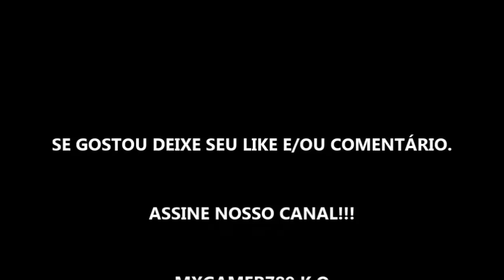AMY SCHUMER GROWING - FILME 2019 - TRAILER LEGENDADO OFICIAL NETFLIX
ESTRÉIA DIA 19 DE MARÇO DE 2019 NA SUA LOCADORA NETFLIX.

Descrição: Em um especial que é ao mesmo tempo indecente e sincero, Amy Schumer fala sobre seu novo casamento, crescimento pessoal, gravidez e o conselho equivocado de sua mãe.

Data de Lançamento: 19 de Março de 2019 na Netflix.
Estrelando:Amy Schumer

Mais detalhes
Gêneros: Comédias stand-ups irreverentes, Comédia stand-up, Comédias, Comédias políticas
Este filme é... Provocantes, Picantes, Irreverentes
Elenco: Amy Schumer
Categoria: omédias políticas